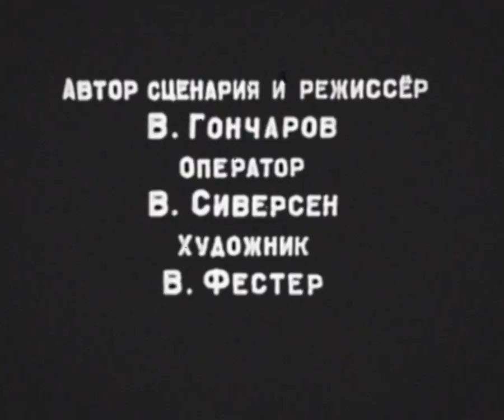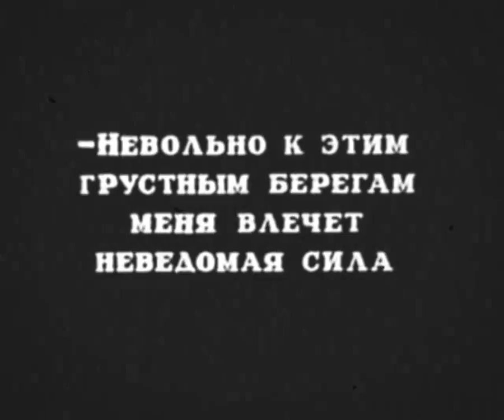Русалка.1910 (без вшитых субтитров)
Экая многоликая штука - сказка! И забавна, и поучительна, и весела, и ужасна...
Безумный старик с проклятиями проносящийся в кадре, призрак брошенной невесты, появляющийся в самом неподходящем месте и в самое неподходящее время, эротичная стайка русалок, увлекающая «изменщика коварного» в бездонные пучины Днепра - это вам не аватар синюшный!
Аккомпанемент - Нейл Брэнд (Neil Brand).
Если кому нужен не «оптимизированный» Трубой AVI в разрешении 720х544, 720х576 (Вся коллекция «Early Russian Cinema.1908-1917») - пожалуйста:
magnet:?xt=urn:btih:482C10870AE1865D08FFAB0ECD021DDF74932649
Копируете эту строчку (вверху), в любой торрент-качалке нажимаете «Добавить торрент из URL», вставляете, выбираете что нужно - и готово!